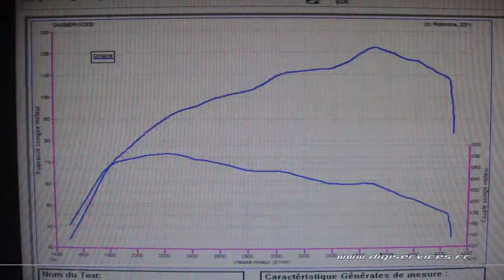Ford Tourneo 1.6 tdci 115cv Reprogrammation Moteur @ 142cv Digiservices Paris 77 Dyno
Passage dans nos locaux d'un Ford Tourneo 1.6 tdci de 115cv pour une reprogrammation moteur.